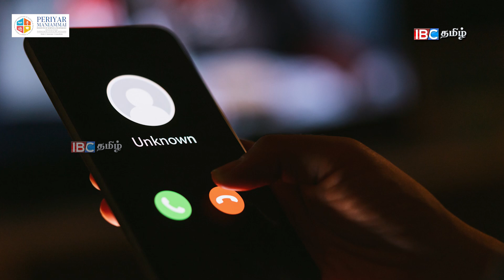கட்டாயக் காதலால் காதலனுக்கு நேர்ந்த கொடூரம்..எல்லைமீறிய ஓரின பாலுறவு காதலன் | IBC Tamil Crime news